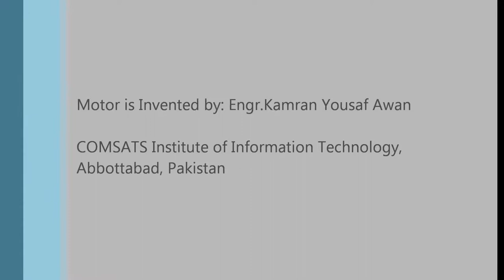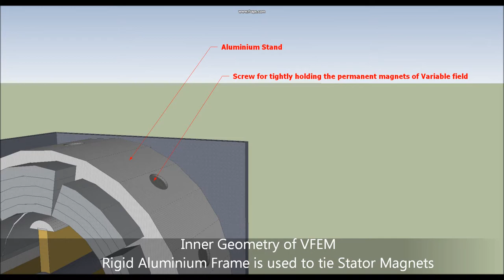DC-Variable Field Electric Machine MOVIE.wmv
It is my new Invention. The outstanding aspects of this Electric Machine as compared to conventional electric machines are as follow.

1) high efficiency
2) Long life
3) No Neutral Plane
4) No Commutation needed
5) Pure DC output (When operated as generator)
6) and much more